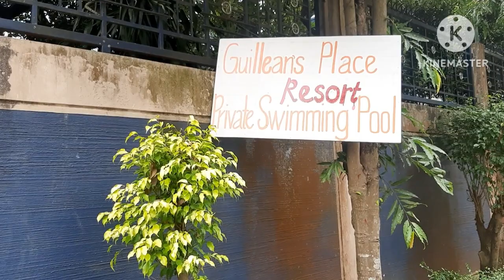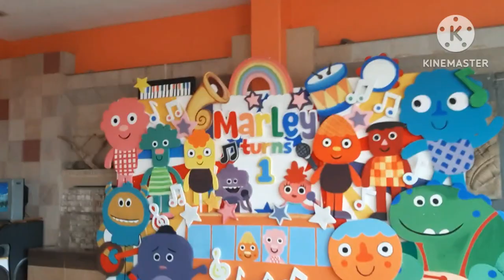Marley's 1st Birthday Venue Review( Guillian's Private Swimming Resort).